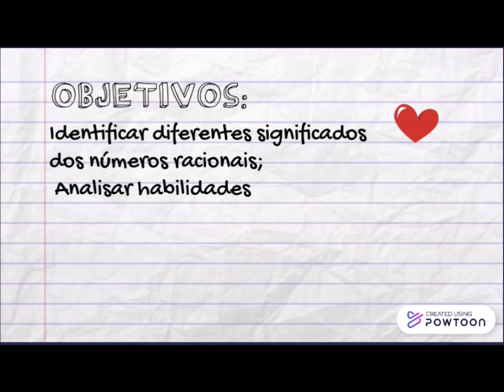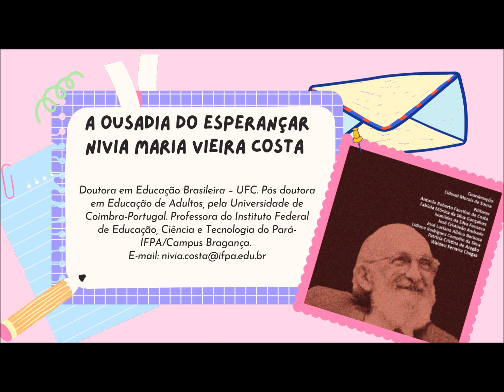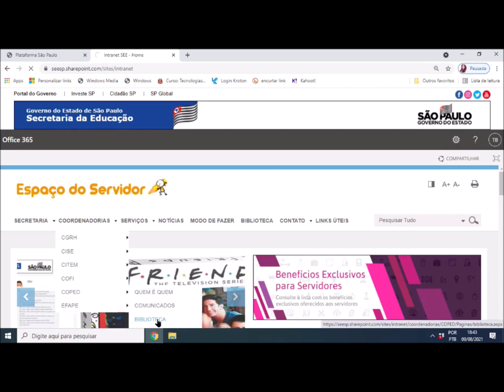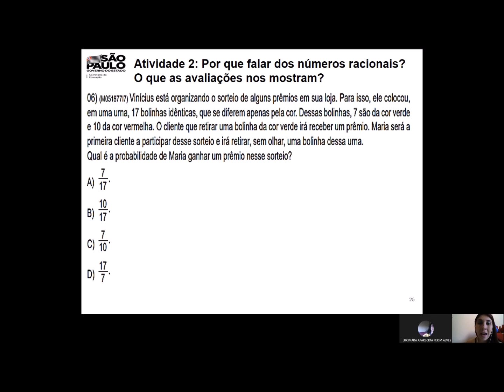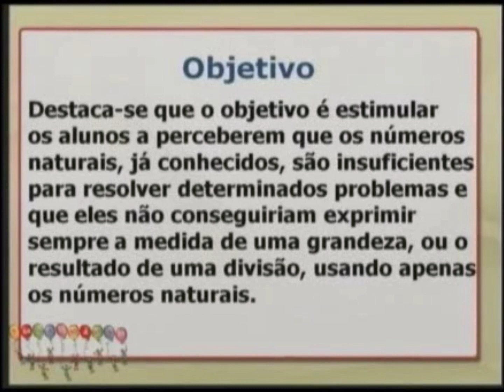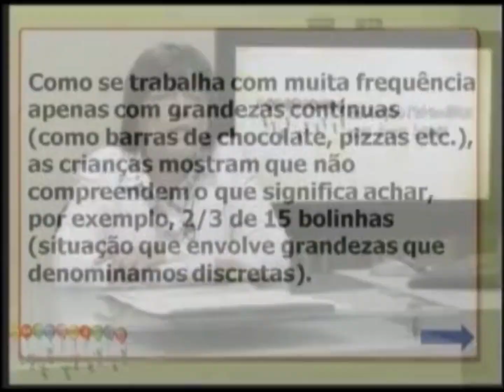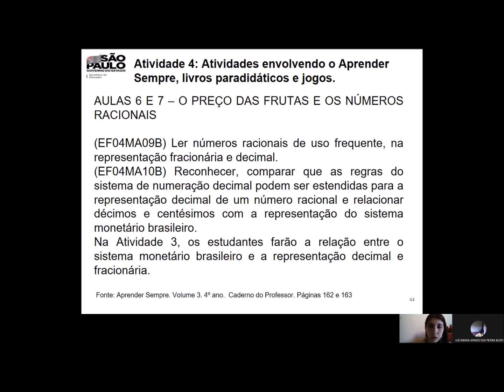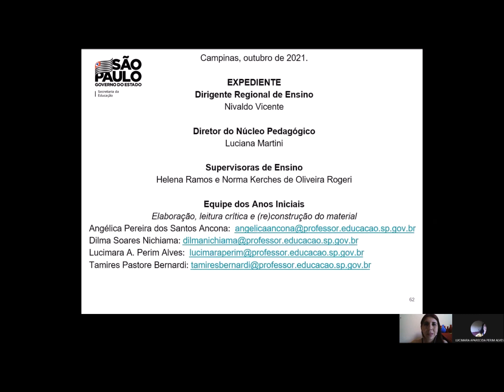ATPC/EMAI: Aprofundando saberes sobre Números Racionais